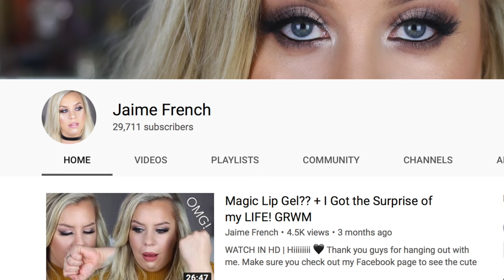Unpopular Opinions. With Mac & Cheese and Zinfandel. | Collab w/ Jaime French and Better Off Red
Hi Guys! Today I am SO excited to be doing a round 2 of Unpopular Opinions!

What I'm Drinking:
Paul Dolan 2016 Zinfandel

What I'm Eating:
Lobster Mac & Cheese from Del Frisco's Double Eagle Steakhouse
Makeup I'm Wearing:
MAC Blush in Peaches
Bite Beauty Agave Lip Mask in Champagne
Glossier Lipgloss

What I'm Wearing:
Generic gray wool beret
Ramen pin from Forever 21